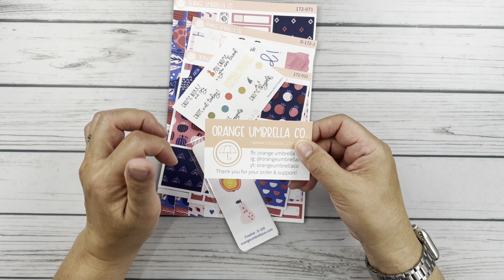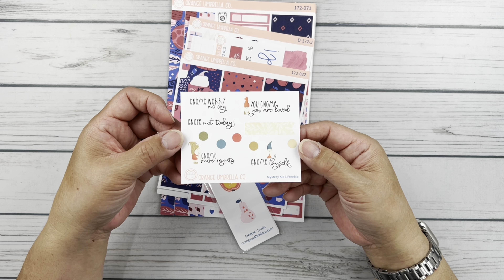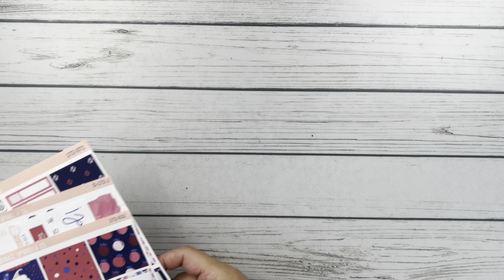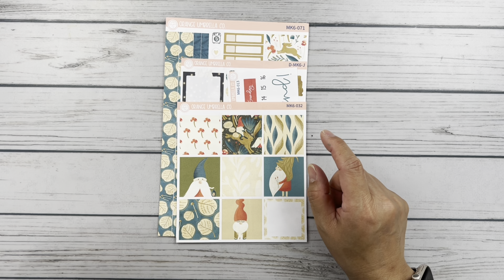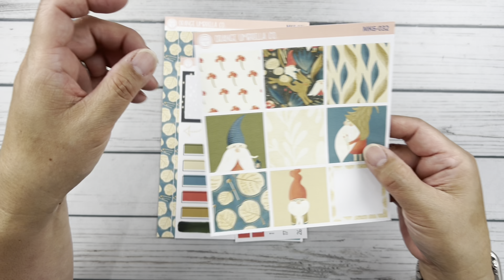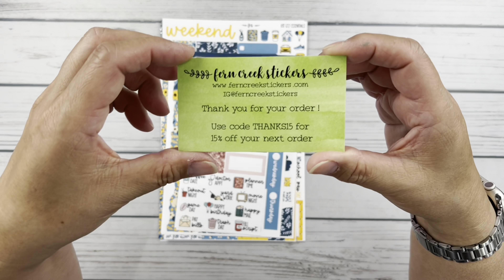July 2022 Mystery Kits | Ft. Orange Umbrella Co. + Fern Creek Stickers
Check out these incredible mystery kits and more from two of my fav shops, Orange Umbrella Co. and Fern Creek Stickers.

TOOLS I USE:
Slice Precision Cutter
Tul Pens
Zebra Mildliners
Tombow Mono Hybrid Correction Tape
Cutter Bee Scissors
96pc Tombow Dual Brush Pen Art Markers
12pc Zig Clean Color Dot Markers
6pc Zig Clean Color Dot Markers
Solid Washi - Set of 40 rolls
Arkon Phone Stand
Linco Lighting Kit

SHOP CODES & REFERRALS:
Plum Paper:  10% Off your first Plum Paper order of $30 or more (cannot already have a PP account), DM me your email address on IG @bitleyditleyHASPLANS and I'll email you a referral code.

ABOUT ME:
I'm a busy working wife and mom just trying to get it all done!  I love all things planner, pens & stationery related.  I'm a scrap-a-holic in recovery, finding a creative outlet in decorative planning.  I love making new friends in this wonderfully supportive community.